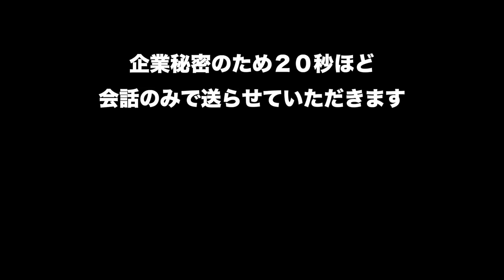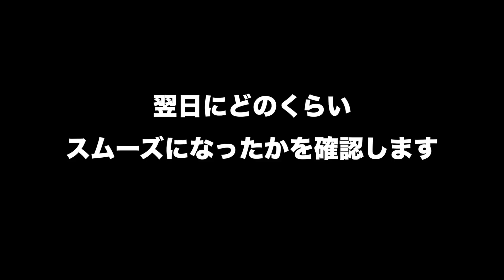ミドルキッカー修正したんでちーちゃんに回してもらう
ちーちゃんが早くもミドルキッカーでスピンにトライ。
また定休日を利用してミドルキッカーのリップを変更しましたよ、ってお知らせを美人な方に体現してもらいました。